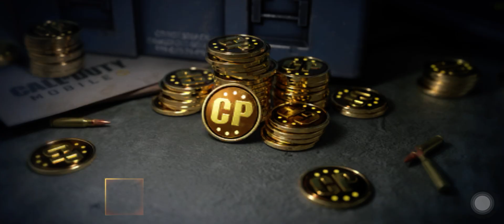Mythic Oden Divine Smite the 2 shot king AR has returned to drop an unbelievable CODM ranked MP Show